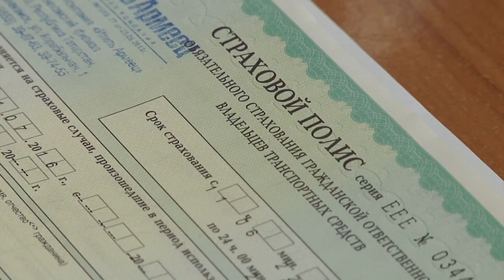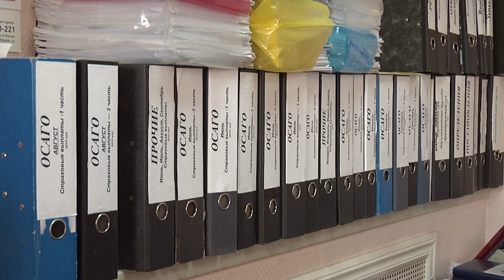Страхование авто или проблемы с ОСАГО г.Нижнекамск